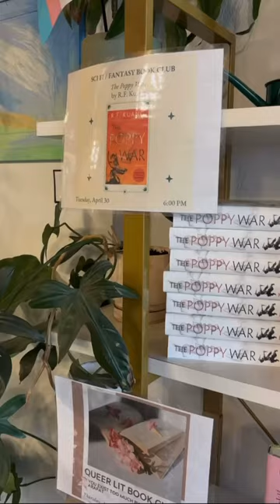3 Bookstores you NEED to visit in Denver! 📖💐